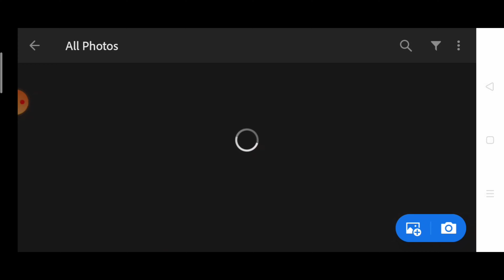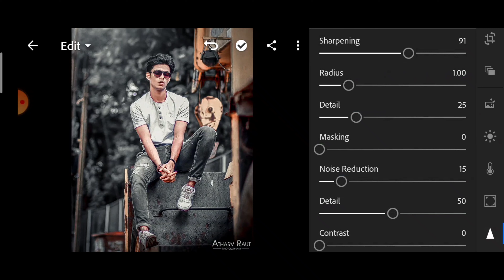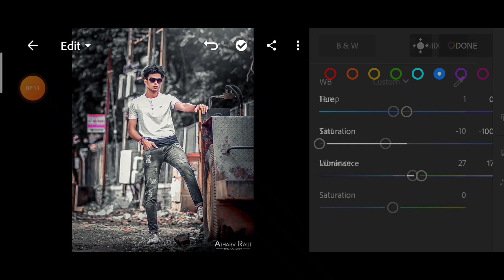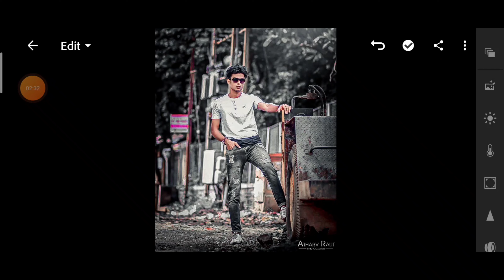Instagram Viral atharv ruat photo editing tutorial in Lightromm step by step in Hindi_rajaedit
Instagram Viral photo editing tutorial in Lightromm step by step in Hindi

atharv ruat photo editing Instagram Viral photo editing tutorial in PicsArt step by step in Hind

Ajay Meena photo editing tutorial in PicsArt step by step in Hindi

nsb pictures photo editing nsb pictures nsb pictures editing tutorialinstagram viral photo editing tutorial photo editing tutorial in hindimobile photo editing hindi tutorial teal and orange lightroom tutorial lightroom teal tone manual lightroom editingorange and blue lightroom editing lightroom free presets new lightroom presets moody lioghtroom preset
sony jacksonsony jackson picsart editing picsart triangle pop out effectpicsart pop out effect picsart editing tutorial letter portrait picsart picsart realistic hd manipulation photo editing tutorial in hindi - nsb pictures trending instagram photo editing, picsart dark shadow editing edit awesome photo manipulation picsart editing picsart manipulation glowing social media icons instagram viral fire manipulation how to create a galaxy head manipulation edit creative edit creative photo editing 3d frame edit creative frame photo editing picsart photo edit lightroom photo editing moody orangeghaus editz preset edits viral postedit